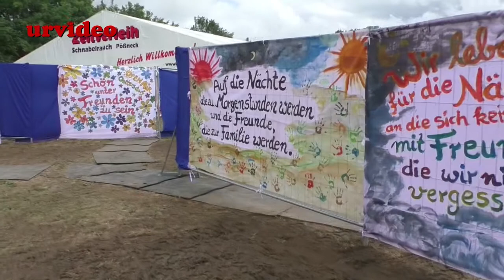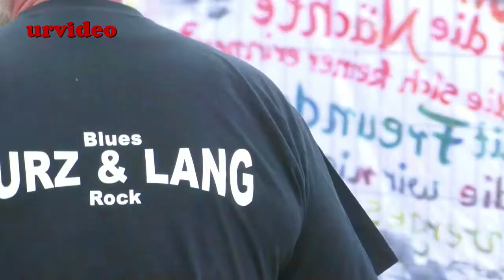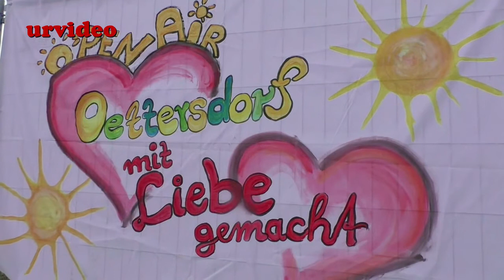Kurz & Lang - Got my Mojo Working - Ottersdorf 2019